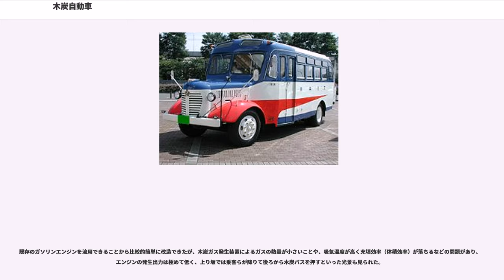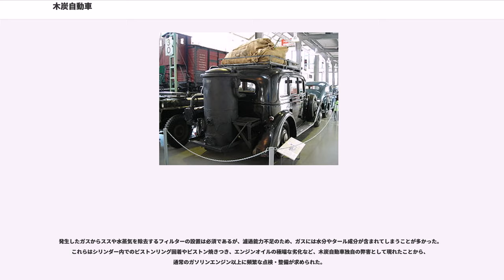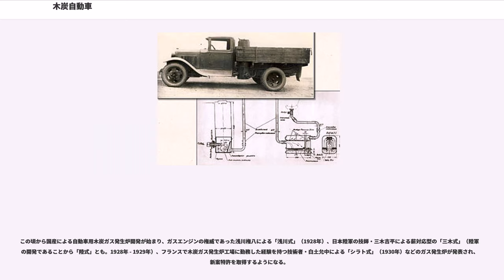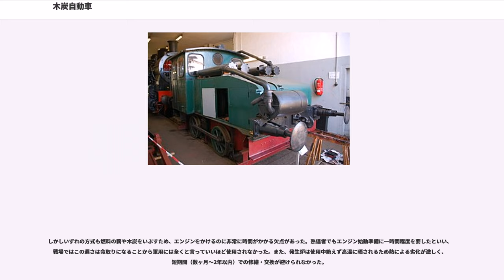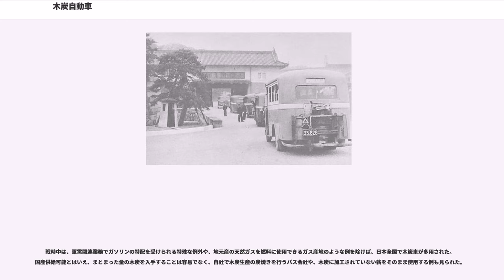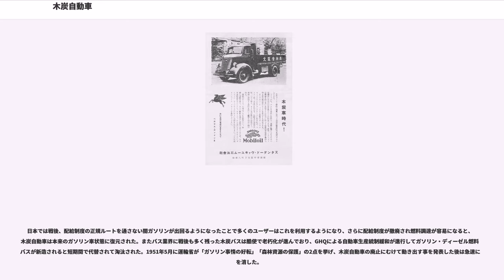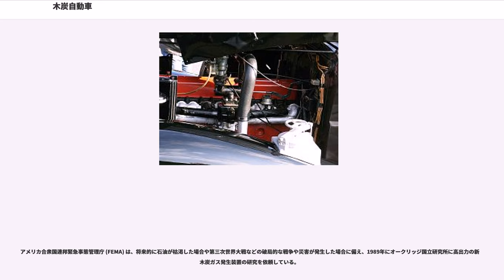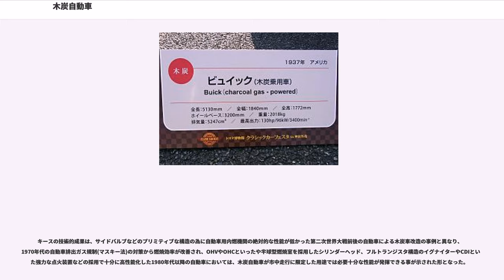木炭自動車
木炭自動車（もくたんじどうしゃ）とは、木炭をエネルギー源とし、車載した木炭ガス発生装置で不完全燃焼により発生する一酸化炭素ガスと同時にわずかに発生する水素（合成ガス）とを回収、これを内燃機関の燃料として走る自動車である。

1920年代から1940年代にかけ、戦時体制にあって正規の液体燃料（ガソリン、軽油など）の供給事情が悪化したイギリスやドイツ、日本やフランスなどの資源に乏しい自動車生産国で広範に用いられたことで知られている。

日本の商工省では、木炭ガス発生装置を「石油代用燃料使用装置」と呼称しており、それらを搭載した車両の正式名称は「石油代用燃料使用装置設置自動車」であるとされ、略して「代用燃料車」あるいは「代燃車」と言うが、バスの場合は専ら木炭バスや薪バスと呼ばれていた。木炭以外に、薪や石炭（無煙炭）を用いる事例もあり、いずれも固形燃料を使用して内燃機関動力用のガスを確保するシステムである。

木炭ガス発生装置は、同じエンジンを用いるバスと大型トラックや、出力と装置の搭載に余裕のある、比較的排気量の大きい普通乗用車、普通・小型貨物自動車にも代用燃料車として改造され搭載された。鉄道車両では、ガソリンカーや小型内燃機関車などにもそのような改造例が見られた。

木炭等のガスは内燃機関の燃料としては低質で、実用上の弊害も多かったため、正規水準のガソリンや天然ガス供給が改善されるに伴い用いられなくなったが、1990年代以降では、環境分野での啓蒙活動の一環や、戦時下の状況を伝え残すために木炭バス（木炭自動車）を自作・復元するグループも存在する。

車載発生炉にくべた木炭や薪の不完全燃焼により発生炉ガス () と呼ばれる一酸化炭素を主成分とする可燃性のガスが得られる。また木炭を使用する場合、発生炉中に水蒸気を吹き込み一部を水性ガスとして使用したものもあるようである。

発生したガスに含まれる煤を分離除去してエンジンまで供給する機能を車載用にコンパクトにユニット化したものが、木炭ガス発生装置である。ここから発生した木炭ガスをガソリンエンジンの気化器まで導き、途中の管に燃料切替弁を設けて接続した。

湿式法で木炭や薪は水蒸気によってガス化される。この反応は吸熱反応部分を高温で進行させるために、最低でも900℃が必要とされる。
このガス化において、生じたガスの一酸化炭素と水素の組成比は用いた木炭や薪の種類や反応条件といったもので決定される。

一般のガソリンエンジンを搭載するバスやトラックを改造して利用したことから、必然的に外観は当時主流であったボンネットバスやトラックと同等で、燃料供給装置として、車両後部や側面に張り出した焼却炉に似た木炭ガス発生装置を持つことが特徴である。

ガス発生炉は通常、バスの場合は車体後端にオーバーハング搭載、乗用車は後部オーバーハングに（場合によってはトランクルームを潰して）搭載したが、トラックの場合は貨物積載性を考慮して運転台直後の荷台一隅に積む事例が多かった（これらに隣接して燃料の薪炭を積載する荷台も設けられた）。貨物車両の場合、助手席側からの乗降性を犠牲にして助手席側前輪フェンダーとドアとの間、ステップにかかるように発生炉を積む事例も見られた。極端な事例では、小型車ダットサンの車体前端・ラジエータ前方に小型発生炉2基をハの字型に積んだ例がある。

既存のガソリンエンジンを流用できることから比較的簡単に改造できたが、木炭ガス発生装置によるガスの熱量が小さいことや、吸気温度が高く充填効率（体積効率）が落ちるなどの問題があり、エンジンの発生出力は極めて低く、上り坂では乗客らが降りて後ろから木炭バスを押すといった光景も見られた。

更に一酸化炭素を主成分とすることから、炉の周囲へのガス漏れなどで、乗務員や乗客の一酸化炭素中毒事故も多発、死者も生じている。

木炭自動車は蒸気機関のようなボイラーを使っていない。その性質上、単純にガス発生炉の火力を強くすれば出力も向上するというわけではない。完全燃焼させてしまえば、十分な一酸化炭素を得ることができないからである。木炭バスの燃焼炉では、一般の焼却炉とは逆に積極的に不完全燃焼を生じさせる必要がある。これはバス運行経路を通じた乗車率や道路の勾配等を先読みし、送風機や煙突に設けた弁を操作する高度な技量が求められた。

発生したガスからススや水蒸気を除去するフィルターの設置は必須であるが、濾過能力不足のため、ガスには水分やタール成分が含まれて...